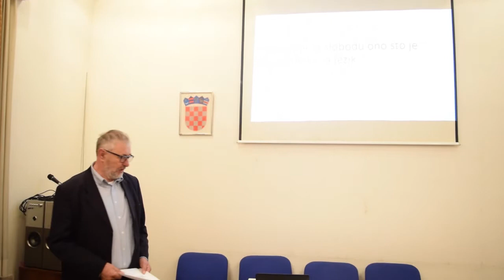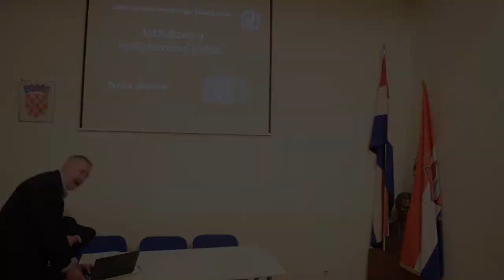Ustavni temelji RH - Josip Kregar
Izlaganje na studiju demokracije i ljudskih prava koji je organizirala Saba RH
Centar za studij demokracije i ljudskih prava
Dan 5 - Predavanje 1
Ustavni temelji RH
Josip Kregar